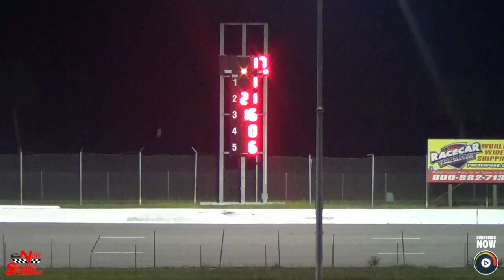Bomber 20 | New Smyrna, Sep 5 '20